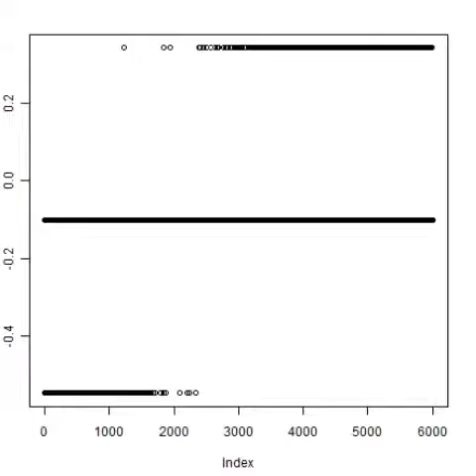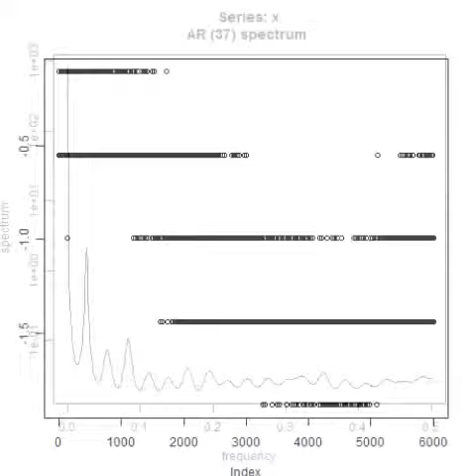スライドショー 超音波プローブ実験（音圧解析） Ultrasonic probe experiment